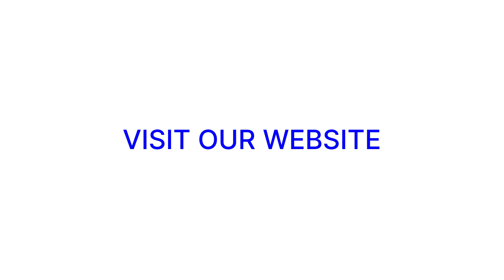Paris T2 Apartment for rent Rue des Écouffes 75004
35 m² two-room apartment , located on the second floor without elevator in Pletz district, in the heart of the Marais, in the fourth district of Paris. The apartment consists of: entrance hall with wardrobe and shelves, living room with sofa, console with TV, table with chairs, two windows overlooking the street.